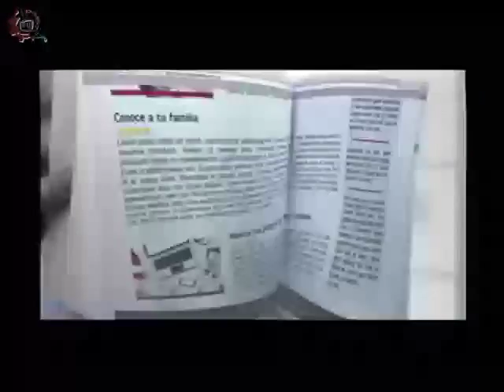20150123-CE1415/Nuestros Alumnos/EST 116 - Los NINI's: causas y consecuencias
Nuestros Alumnos. EST 116. Los NINI's: causas y consecuencias. Invitados: Macias Torres Alejandra, Castañeda Ramírez Jhon Antony, Juárez Hernández Abdiel Barac, Ontivevos Margarito Oscar Daniel, Rodríguez Chivinos Wendolin Andrea Conduce: Adrianella Hernández. Fecha de emisión: 23 de enero de 2015. Este y otros programas los puedes ver Producciones con fines educativos para secundarias técnicas en el Distrito Federal, México.